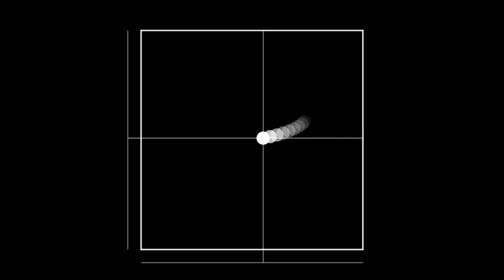RODOVIAS, ESTRADAS E TURISMO- LAVA JATO- 4K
VÍDEOS EM 4K 60 FPS COM A GOPRO HERO 10 E 12, MOSTRANDO RODOVIAS, ESTRADAS, TURISMO, VIAGENS, DIREÇÃO DEFENSIVA,MANUTENÇÃO PREVENTIVA, MONTANHAS E TRILHAS